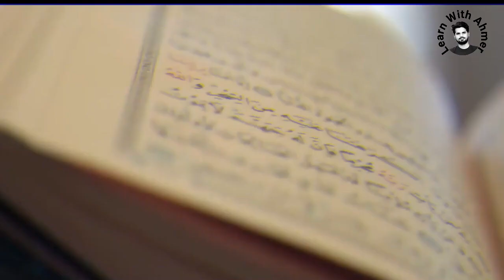HADEES ABOUT DAJJAL | HAZRAT ISA KA ZAHOOR | LEARN WITH AHMER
This video is all about more Hadees about Dajjal (Sayings of Prophet PBUH) about the events that will occur after the descendent of Dajjal( The false messiah). His face-off with a religious scholar of that time and where will Jesus Christ descent in Damascus Minaret (Hazrat ISA KA ZAHOOR). This video has all a Muslim must know.